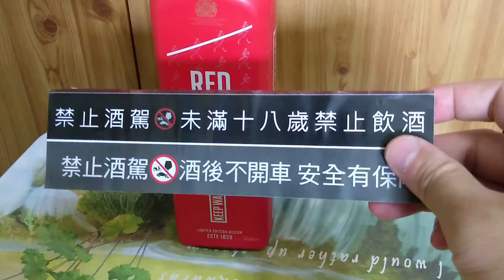JOHNNIE WALKER RED LABEL 200 YEARS LIMITED EDITION whisky 1L KEEP WALKING